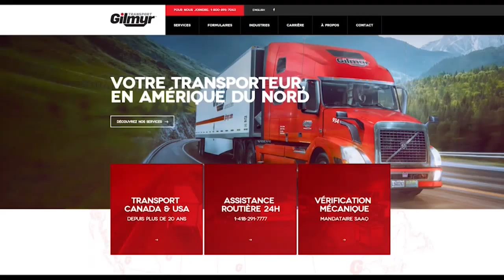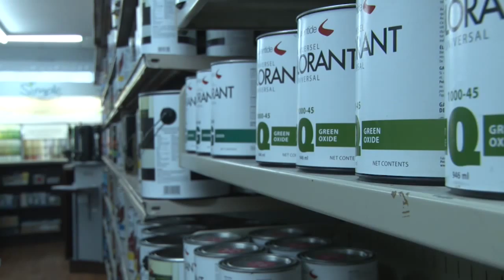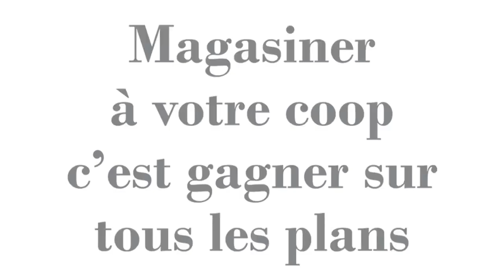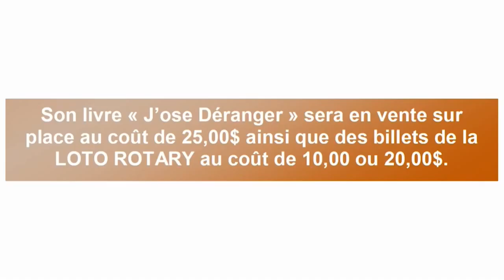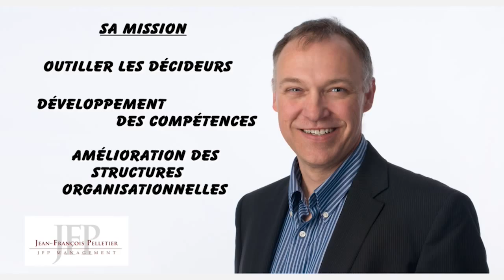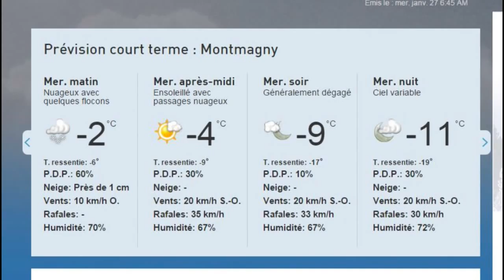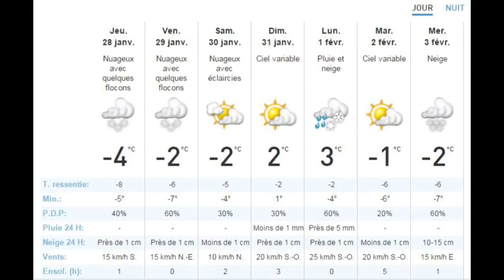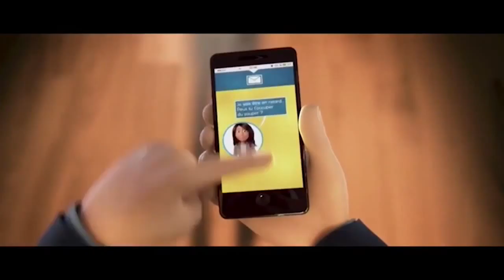Bonjour Côte du Sud, Mercredi 27 janvier 2016